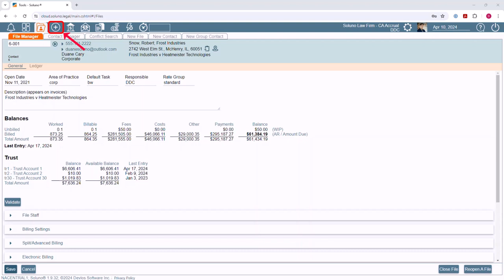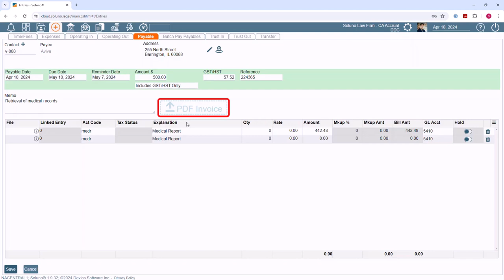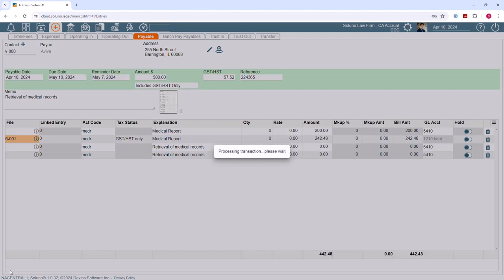Add Entries: Add a payable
Soluno is a cloud-based time, billing, and accounting software made for law firms of all sizes.
Learn more about how you can elevate your firm to new heights